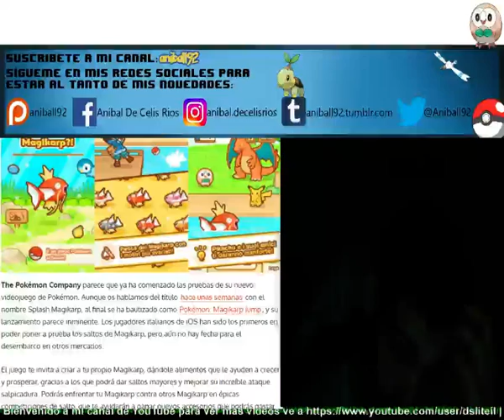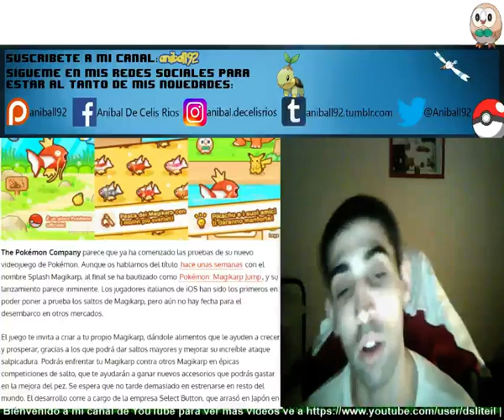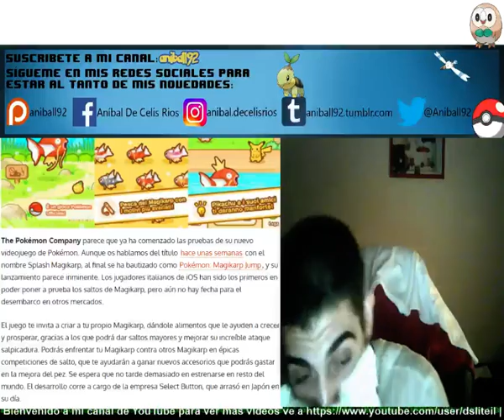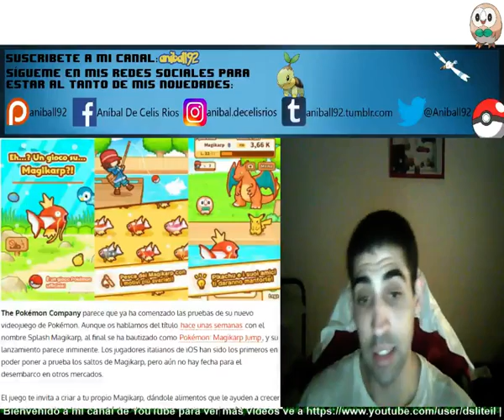¡POKÉMON MAGIKARP JUMP, NUEVO JUEGO MÓVIL POKÉMON LLEGA A ITALIA!